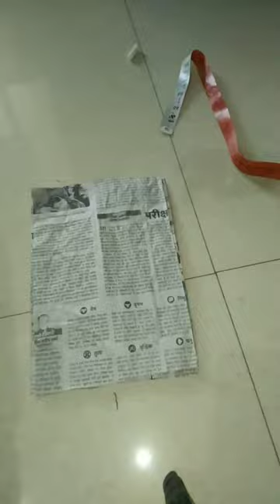diaper in newborn baby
diaper cutting in home
baby diaper
baby diaper home making
paper pattern daiper
paper drafting daiper
cloth daiper cutting
baby cloth daiper cutting
newborn baby daiper
cutting open a daiper